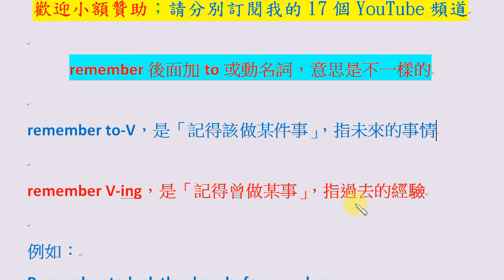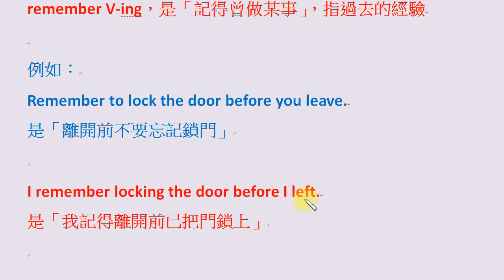你需要知道的英文小知識 (7)